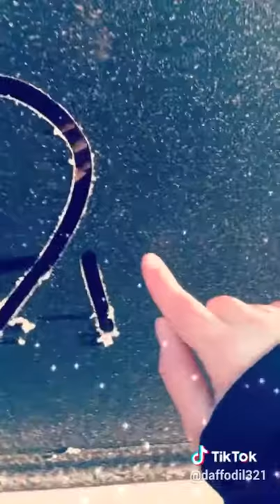I love u ilham